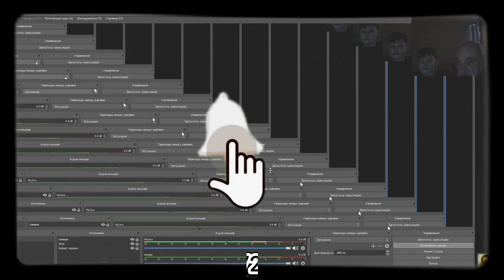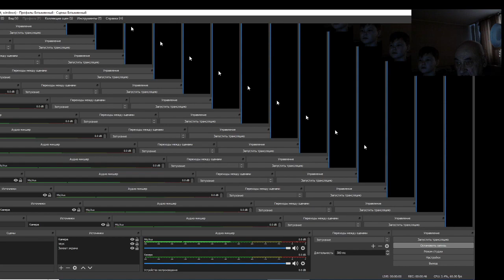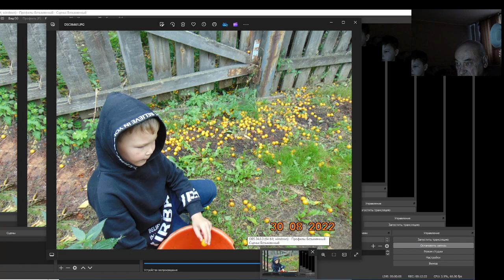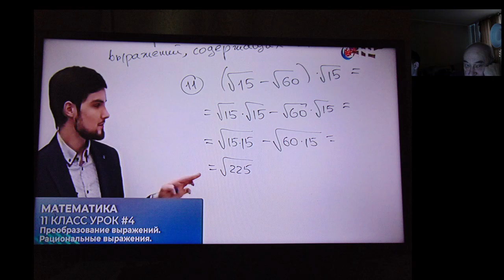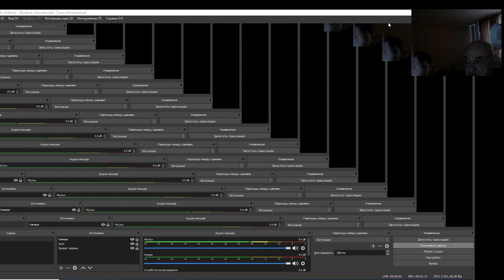В. Железов. Дети-садоводы. Делаем гениев? Серия 4.